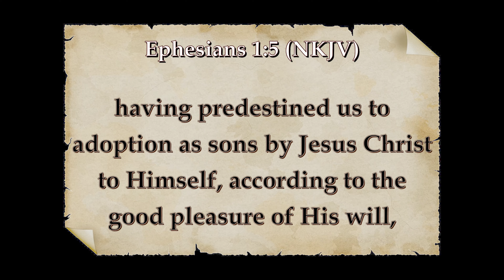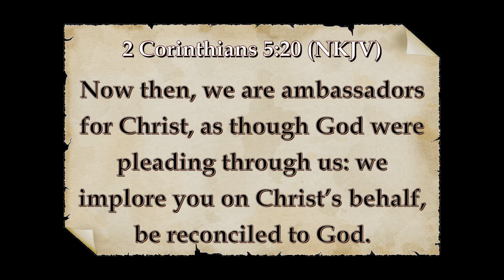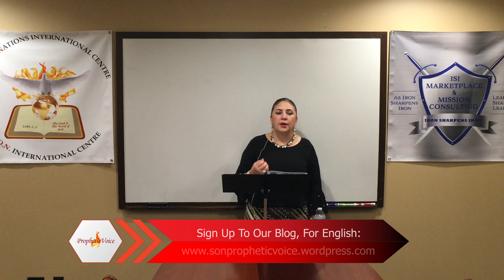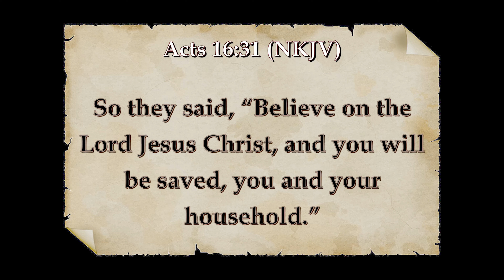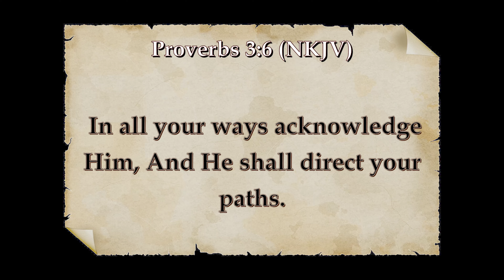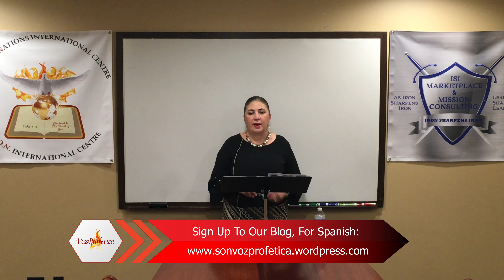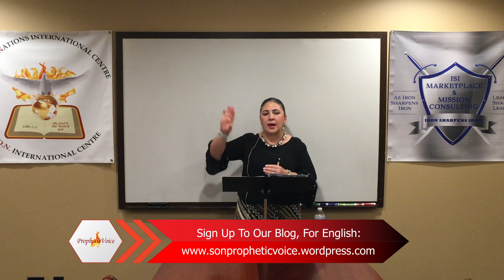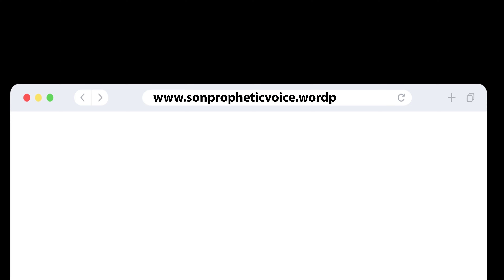Rejection, No Match For GODs Love, Believe It | The Fire In You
GOD is trustworthy. Even if the answers to our prayers are delayed, it doesn't mean that they won't come. If He said it, it will come to pass. We just have to trust Him and believe His Word.

The Fire In You

We thank you, our covenant partners for your faithful support. If the message has blessed you today and you would like to give an offering, please visit our
No portion of this program is to be duplicated, reproduced, distributed, transmitted, or published in any form or by any means without the prior written permission of Seed Of Nations International Centre.